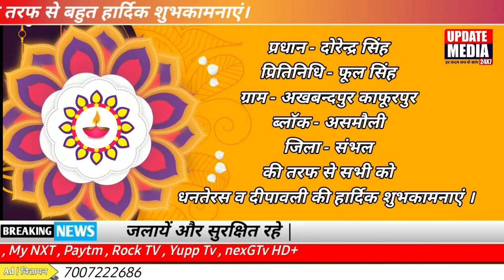धनतेरस व दीपावली की हार्दिक शुभकामनाएं | प्रधान श्री दोरेन्द्र सिंह | क्रमांक न 3